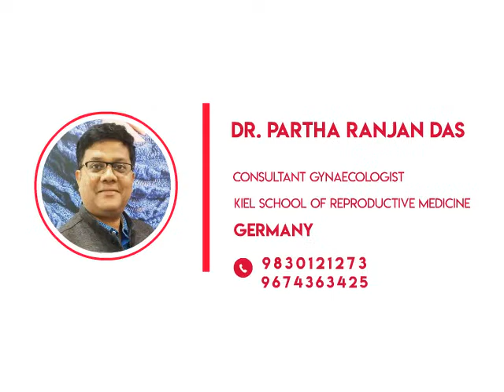Post-IVF Treatment | আই ভি এফ চিকিৎসা - PART 6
In this video, Dr. Partha Ranjan Das explains what patients should do after IVF treatment.

Visit our clinic- 19, 19/2, 2, Banamali Naskar Rd, Near Behala Club, Panchanan Tala, Behala, Kolkata, West Bengal 700060